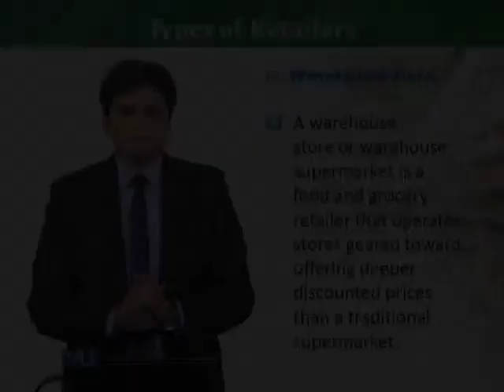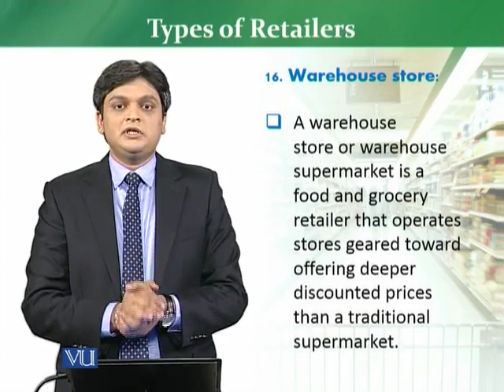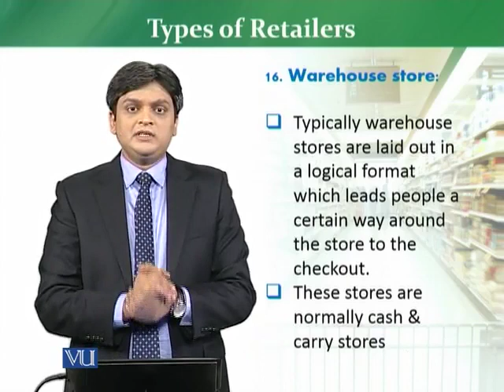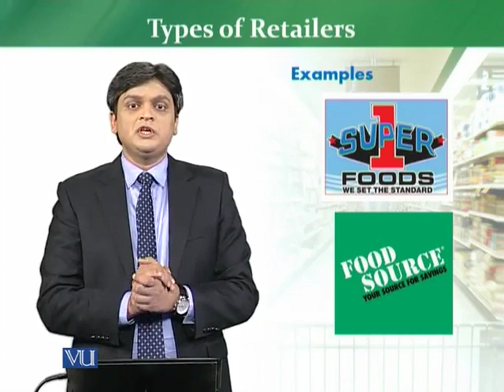Who is Warehouse Retailer I Retail series designed for Beginners I Dr Yousaf Siddiqui